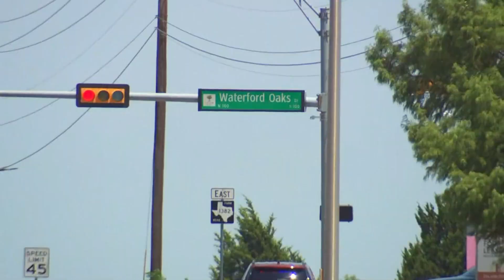Dallas officer shoots suspect who allegedly rammed into police vehicle and fired at officer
Police were investigating reports of a stolen U-Haul truck in Northwest Dallas.